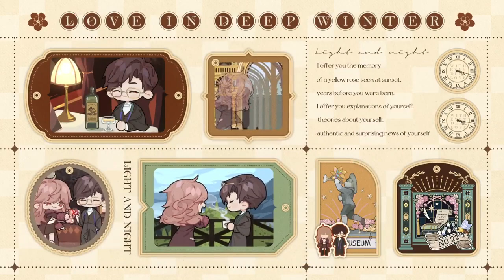【光与夜之恋 】陆沉生日活动:✦恋冬夜未眠✦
光与夜之恋 ✦恋冬夜未眠✦
陆沉生日系列活动将于1月19日正式开启。

“我想和你一起生活，在某个小镇，共享无尽的黄昏，和绵绵不绝的钟声——我很期待，这趟独一无二的旅程。”

群山素裹，深冬之时，和陆沉一起远游赛契；
晨钟悠扬，夜雪无声，细数每一个日暮晨昏。